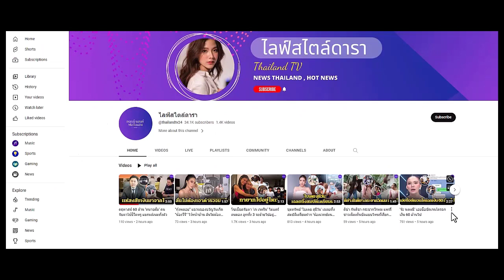ลิซ่า BLACKPINK ทำชาวเน็ตเสียงแตก ปมเปิดแสดง 5 รอบในคลับเปลื้องผ้าปารีส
ลิซ่า BLACKPINK ทำชาวเน็ตเสียงแตก หลังเตรียมเปิดการแสดงที่คลับเปลื้องผ้าในกรุงปารีสของฝรั่งเศส ปลายเดือน ก.ย.